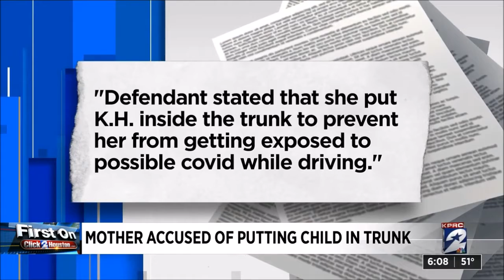Texas Teacher Charged With Child Endangerment After Locking Child In Trunk Over Fear Of The Coof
I stopped making memes because youtube removed my channel from their partner program.